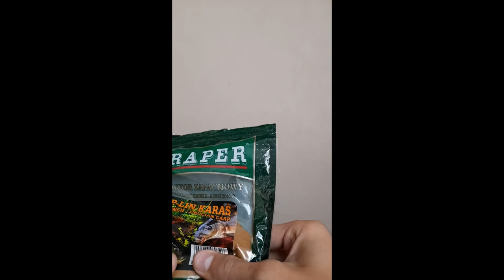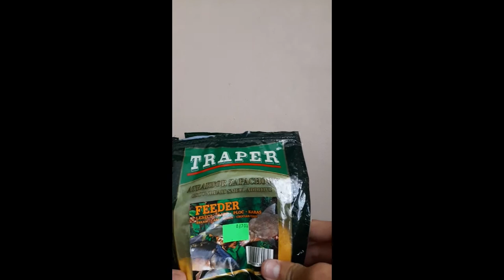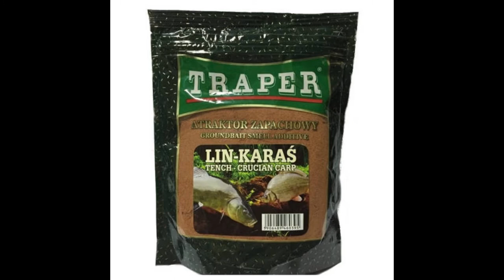Jak skutecznie nęcić lina - atraktory zapachowe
Witam was w kolejnym odcinku dzisiaj chciał bym wam pokazać jaki atraktor zapachowy jest skuteczny na lina
Atraktory których sam używam do połowu lina i które dodaje do karmy :
-Czekoladowy
-Marcepanowy
-Miodowy
-Waniliowy